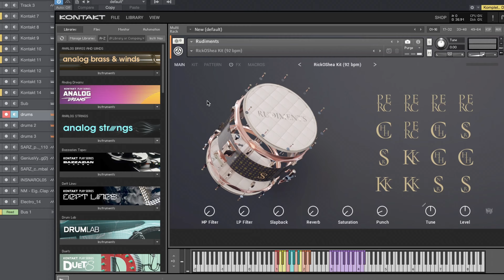I Named This Beat "JESUS" - AfroPop | Dancehall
FREE DOWNLOADS ARE FOR AUDITIONING / DEMO OR NON PROFIT  PURPOSES ONLY, PURCHASE A LICENSE TO USE THIS INSTRUMENTAL COMMERCIALLY.
FREE DOWNLOADS SHOULD NOT BE UPLOADED TO SPOTIFY, ITUNES OR ANY CONTENT MONETIZATION PLATFORM.